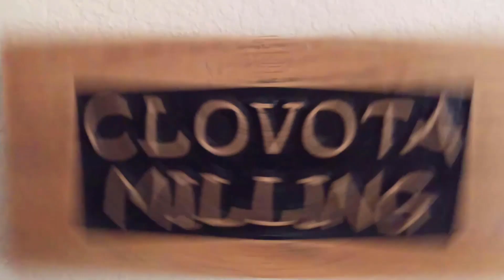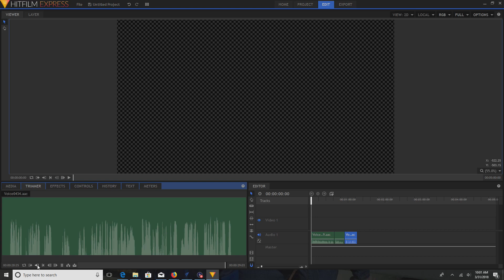How To Add Narration To Your Videos In HitFilm Express 4 (Voice Overs)